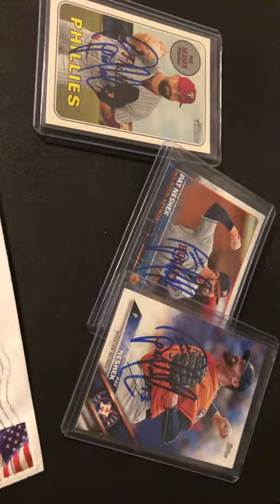Pat Neshek ttm